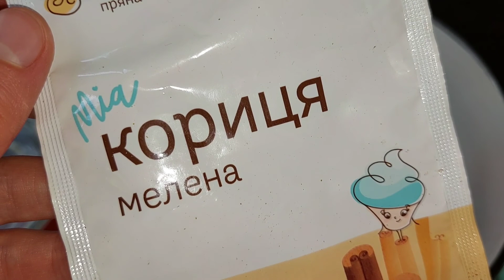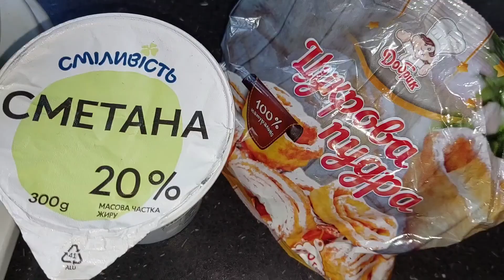Сінабон з корицею та горішками Повітряна американська булочка🥯Cinnabon with cinnamon and nuts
Тісто:
✓ дріжджі живі активні - 12 гр (або сухі 6 гр.)
✓ яйце - 1шт.
✓ вершкове масло - 80гр.

Начинка:
✓ масло вершкове - 60гр
✓ цукор - 150гр
✓ кориця - 3 ст.л.

Соус/ Глазур:
✓ сметана густа (або вершковий сир Маскартоне) - 220 гр.
✓ цукрова пудра - 50 гр.
✓ горіхи грецькі - 50 гр.
Dough:
✓ live active yeast - 12 g (or dry 6 g)

Filling:
✓ cinnamon - 3 tbsp.

Sauce/ Glaze:
✓ thick sour cream (or Mascartone cream cheese) - 220 gr.
✓ walnuts - 50 gr.
Якщо вам сподобалось відео, підтримайте канал🙏:
♥️ Поділіться цим відео в будь-яких соціальних мережах
♥️Оцініть відео (лайк). Це мене тішить і важливо для розвитку каналу
♥️ Напишіть коментар або смайлик
♥️Rate the video (like). This pleases me and is important for the development of the channel
♥️ Write a comment or emoticon
СМАЧНОГО 😋

Слава Україні 🇺🇦

Віримо в найшвидшу перемогу України над росією-терористом! 🙏🙏🙏

Дякуємо ЗСУ 💙💛

DELICIOUS 😋

We believe in the fastest victory of Ukraine over terrorist Russia! 🙏🙏🙏

Thank you ZSU 💙💛